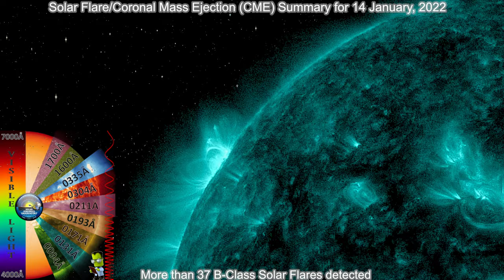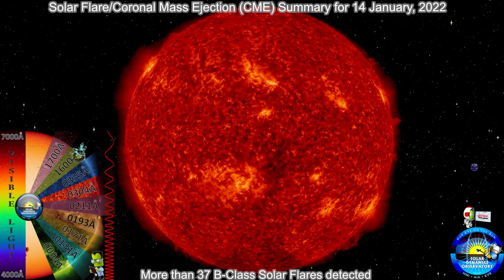M 1.86 Solar flare and CME activity expected to graze Earth, Solar Activity of 14 Jan, 2022.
Live Chat Commands Available: !Support, !HVO, !CVO, !AVO, !YVO, !Map, !Weather, !kindex, !xray, !proton, !Badjokes, and !rules

Penguins!